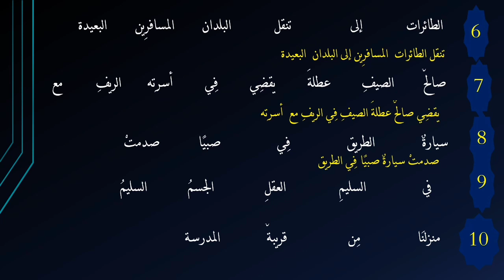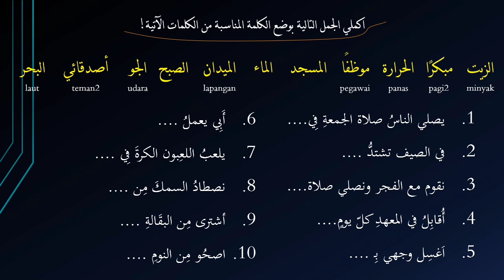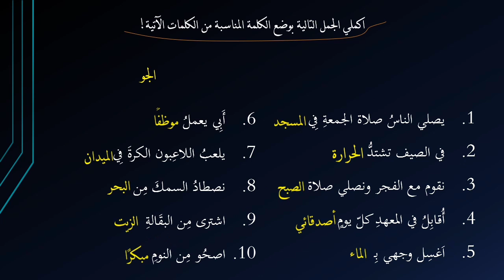ta'bir bag. 8 - i'dad 1- setyawan, Lc, MA